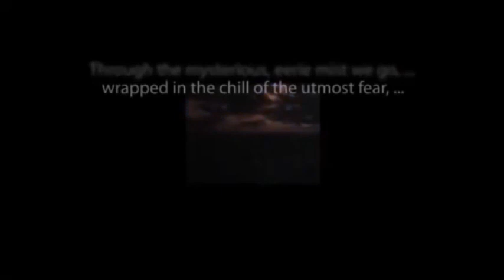Escape THE INVADER hosted by William Conrad